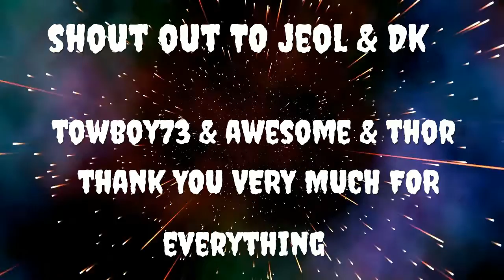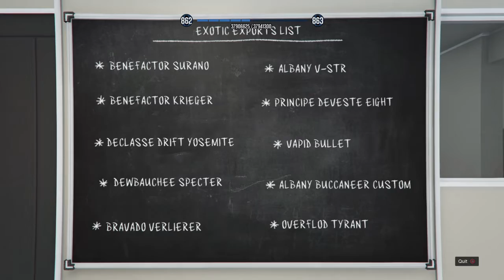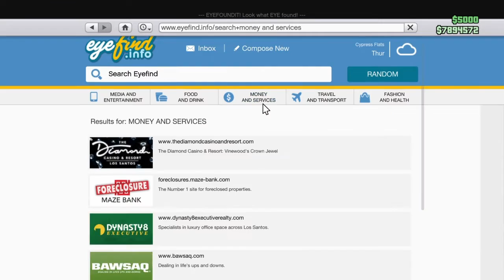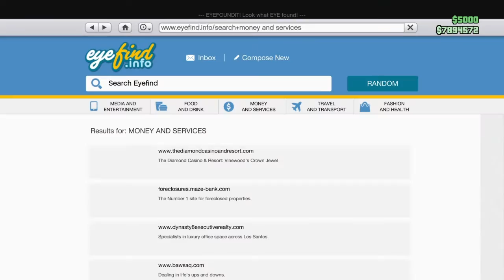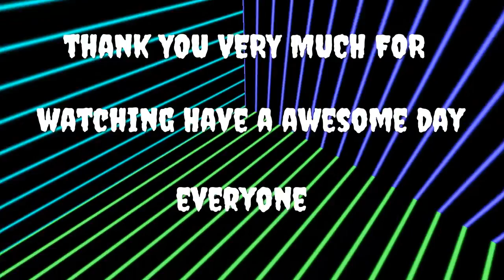GTA 5 NEW DLC UPDATE TUNERS LS CAR MEET & AUTO SHOP GARAGE PRICE SHOWCASE & AVAILABLE NOW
SHOUT OUT TO ADEN
SHOUT OUT TO JUSTUSLEAGUE
SHOUT OUT THOR
PSN IIENERGYNOSII
USE MY CODE xfearx IN THE FORTNITE ITEM SHOP/#!/tid=CUSA00572_72_00